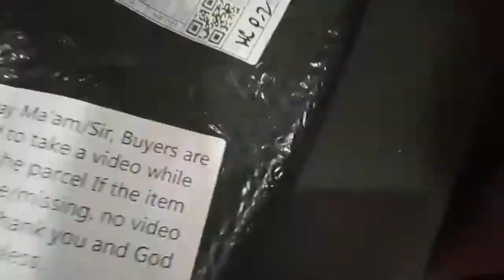Massage Pillow | Pang pawala ng stress Unboxing!